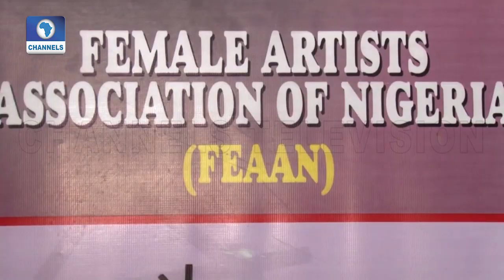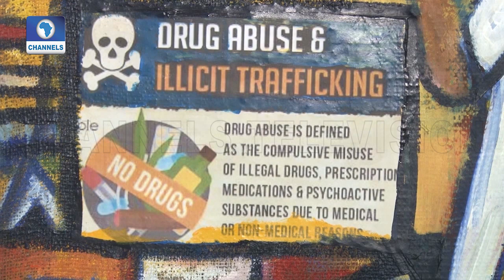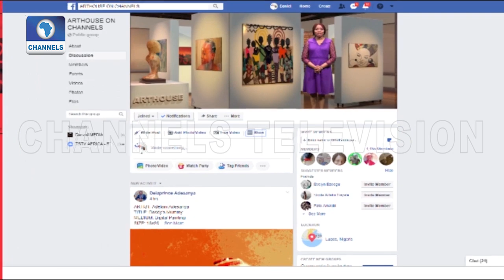Female Artists Association Of Nigeria Hosts Exhibition